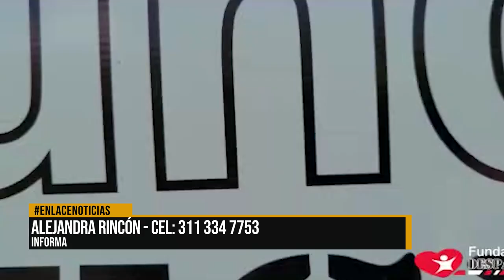Fundación desparche apoya muestras artesanales